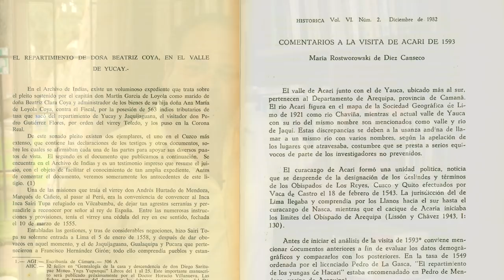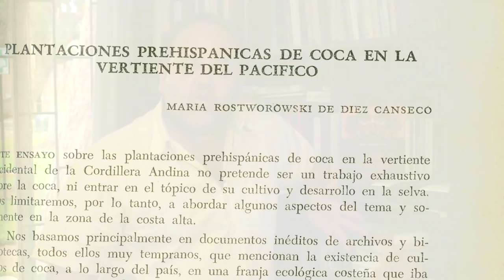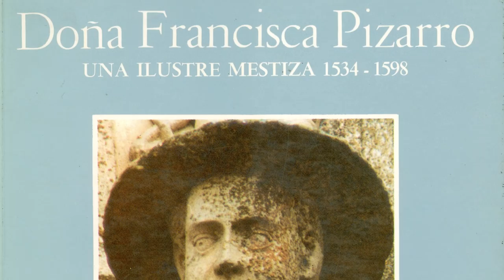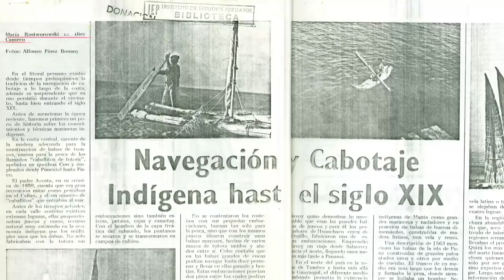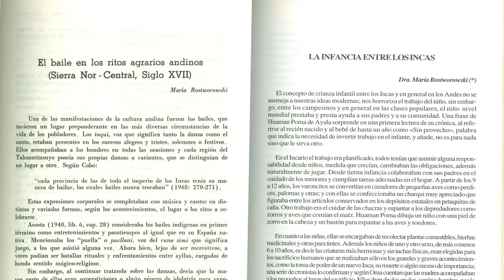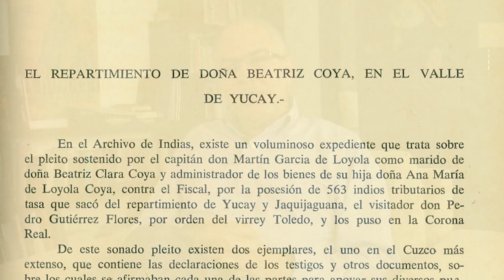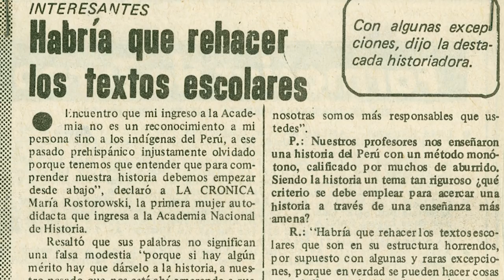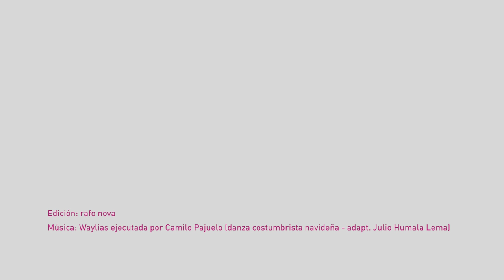María Rostworowski: 100 años haciendo historia en el Perú [VIDEO HOMENAJE]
Video homenaje por los 100 años de vida de nuestra querida etnohistoriadora María Rostworowski, fundadora e investigadora del Instituto de Estudios Peruanos.